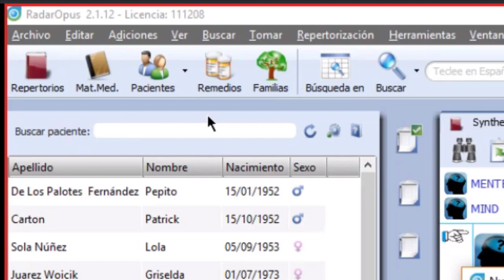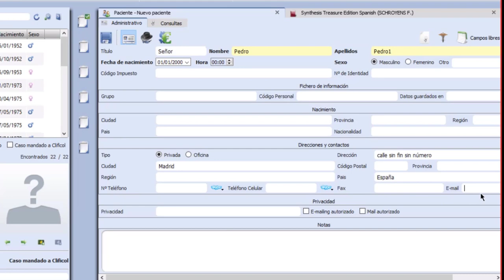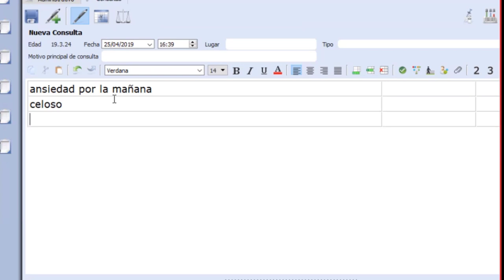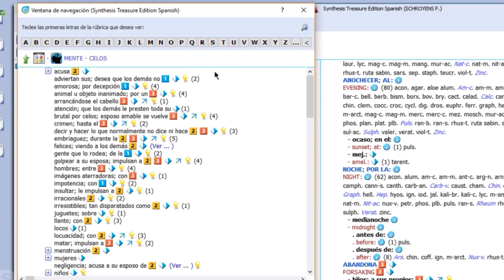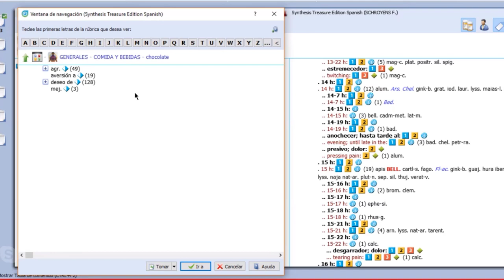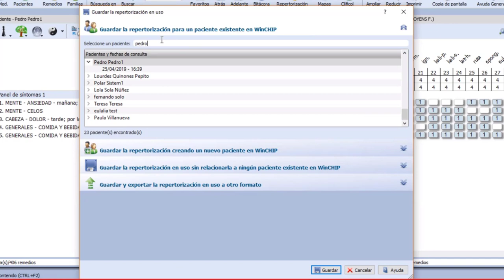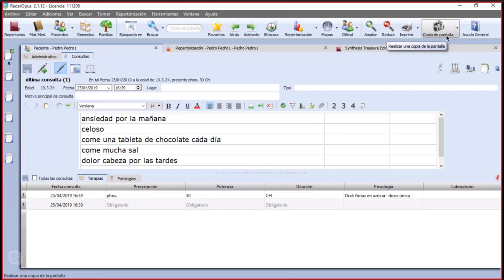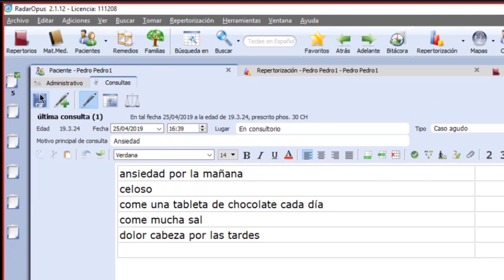04 Aspectos Fundamentales de Winchip, Fichero de Paciente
Conoce las principales funciones de Winchip en RadarOpus.

Orgone Tecnología SA de CV